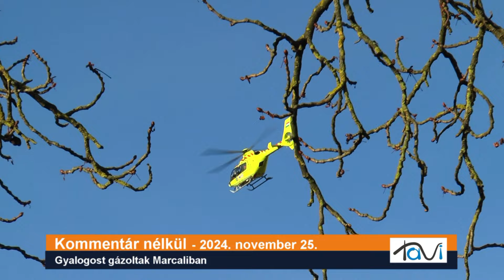Kommentár nélkül - Gyalogost gázoltak Marcaliban - Tavi TV